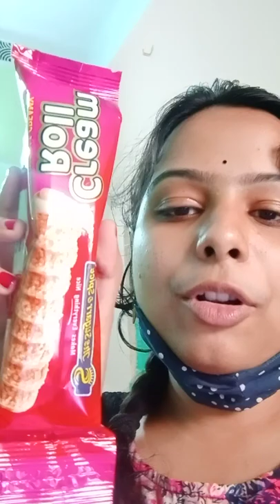Monday of Sonarpur Aponjon Charitable Trust